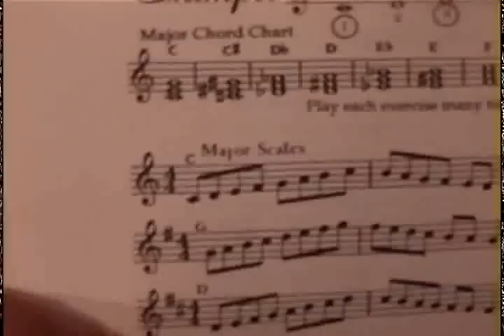THE CIRCLE OF FIFTHS - SCALES THROUGH DOMINANT CYCLE PT 7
EXPLANATION OF THE SUCCESSION OF SHARPS THROUGH THE DOMINANT CYCLE OF THE CIRCLE OF FIFTHS.